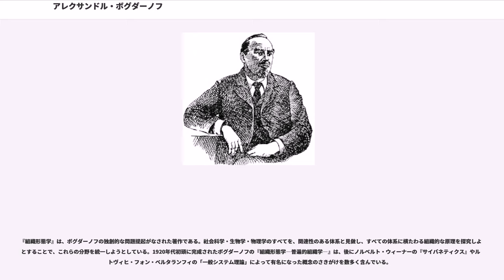アレクサンドル・ボグダーノフ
アレクサンドル・アレクサンドロヴィチ・ボグダーノフ（ロシア語:'、1873年8月22日（ユリウス暦:8月10日）ソコウカ - 1928年4月7日 モスクワ）はロシアの内科医・哲学者・経済学者・SF作家・革命家。本名はアレクサンドル・アレクサンドロヴィチ・マリノフスキー（'）といい、民族的にはベラルーシ人である。普遍的なシステム理論から輸血による回春までと、幅広い科学的関心をもっていた。現代ロシアの同姓同名のテノール歌手は別人である。

地方の教育者の家庭に生まれる。ハリコフ大学で医学の学位を取得中に、革命活動に身を投じてはたびたび逮捕された。1899年に大学を卒業するも医学の道を棄てて、政治哲学や経済学を究め、ボグダーノフの偽名を用いて、1903年にロシア社会民主労働党に入党する。

その後の6年間は、ボリシェヴィキの中で大物にのし上がり、レーニンに継いでナンバー2の地位を得た。1904年から1906年にかけて全3巻の哲学的な論文『経験一元論』を上梓。この中でボグダーノフは、マルクス主義をエルンスト・マッハやヴィルヘルム・オストヴァルト、アヴェナリウスらの哲学に溶け込ませようと試みている。この著書は数多くのマルクス主義の理論家を魅了し、その一人にニコライ・ブハーリンがいる。

1905年革命の崩壊後、ボグダーノフはボリシェヴィキの過激派を率いて、社会民主労働党の代議士の解任を要請し、なおかつボルシェヴィキの指導権をめぐってレーニンと対立する。両者の不和が調停不能となった1908年中頃までに、ボリシェヴィキの指導陣の多くは、ボグダーノフを支持していたか、あるいは態度を決めかねていた。そこでレーニンは、ボグダーノフの哲学者としての名声を殺ぐことに没頭する。1909年のレーニンの著作『唯物論と経験批判論』は、ボグダーノフの地位を貶め、哲学上の理想主義をなじるものだった。

1909年6月に、ボリシェヴィキの雑誌『労働者』の編集主幹によってパリで催された小会合において論破されると、ボグダーノフはボリシェヴィキを脱退し、義兄弟のアナトリー・ルナチャルスキーや、作家マクシム・ゴーリキーらの者に加わってカプリ島に行き、ロシア人職工のための学校を経営する。1910年にボグダーノフとルナチャルスキー、ミハイル・ポクロフスキーならびに彼らの支持者は、学校をボローニャに移して1911年までその経営を続けたが、その間にレーニンとその仲間がパリで同種の学校を始めるようになった。ボグダーノフは1911年に建神論者と手を切ると、革命活動も放棄してしまう。1913年に特赦を追うようにロシアに戻った。

第一次世界大戦中のボグダーノフは医療に携わり、1917年のロシア革命においては政治的な役割を何も果たさず、政党への再加入の呼びかけにも応じず、ちょうど1820年代のアレクセイ・アラクチェーエフのように、新体制を非難した。

1913年から1922年まで、長大な哲学論文『組織形態学―普遍的な組織学―』の著述にのめりこみ、後にサイバネティクスによって考究されたさまざまな基礎概念を提起した。1918年にボグダーノフはモスクワ大学に経済学の教授の地位を得るとともに、新設された社会主義者社会科学アカデミーの総裁も兼務した。

1918年から1920年までボグダーノフは、プロレタリア文化運動「プロレトクリト」の提唱者・理論家の一人であった。ボグダノフは著作や講演において、「未来の純粋なプロレタリア文化」に肩入れするあまりに、「旧弊なブルジョワ文化」の完全な破壊を要求している。ボグダーノフによると、目的意識を社会が共有するだけでは足りず、身体感覚さえも未来の社会は共有する。そして人間の組織労働の形象としての機械が専門性や分業を消滅させ、プロレタリアの団結を促す。工場のリズムでプロレタリアの集団的身体が形成され、究極的に「百万人全員が同じ瞬間にハンマーを取る」というのがプロレトクリトの理論である。はじめプロレトクリトは、当時の他の急進的な文化運動と同じく、ボリシェヴィキ政権から経済支援を受けられたが、1919年からは敵視され、1920年12月1日付けの「プラウダ」紙上において、ソヴェト体制の常軌を逸した「プチブル」団体であり、「社会的に異質...